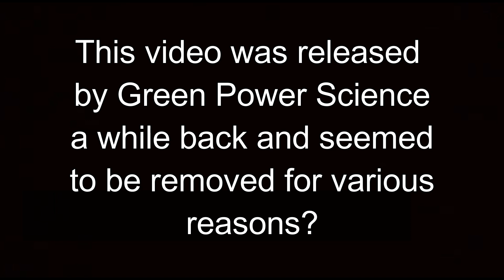Magnetic Accelerator Magnetic Propulsion neodymium magnets uphill release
This Magnetic Propulsion video using neodymium magnets was made to share an interesting observation/discover. It was not claiming free energy nor designed to be used as a kickstarter for someone else's bogus project.
Please, if you see someone misusing this video to raise money for their magic energy project, let me know ASAP.